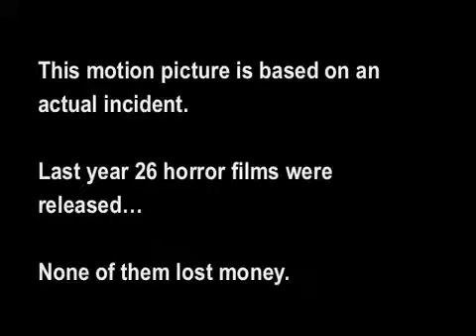Student Bodies (1981) Trailer Horror Comedy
NOTE: This is a modified trailer. It was edited to improve comedic timing and text has been remade. It's been moved from my personal channel to this one.

A serial killer with his signature heavy breathing proceeds to systematically kill the students and teachers of Lamab high school.
R | 1h 26min | Comedy, Horror, Mystery | 7 August 1981 (USA)

Directed by: Mickey Rose, Michael Ritchie (uncredited)
Produced by: Michael Ritchie (as Allen Smithee)
Written by: Mickey Rose
Starring: Kristen Riter, Matt Goldsby, Cullen Chambers
Cinematography: Robert Ebinger
Edited by: Kathryn Ruth Hope
Distributed by: Paramount Pictures